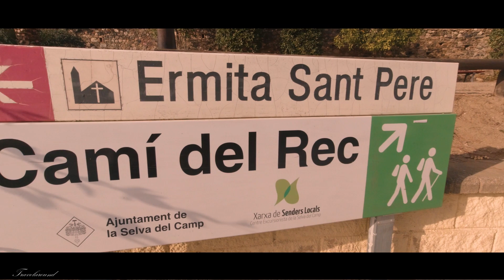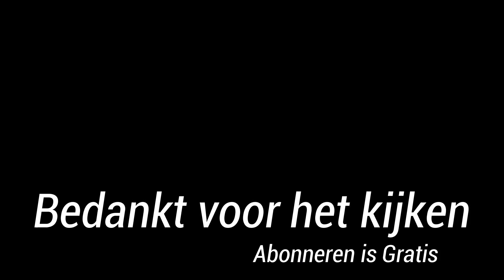La Selva del camp🚐 vlog 5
La Selva del camp.
2 nachten hier gestaan een mooie wandeling gelopen van 8,8 km .
maar je moet ook weer de weg terug lopen .
nog even in het stadje rond gekeken was aardig om te zien niets apart .